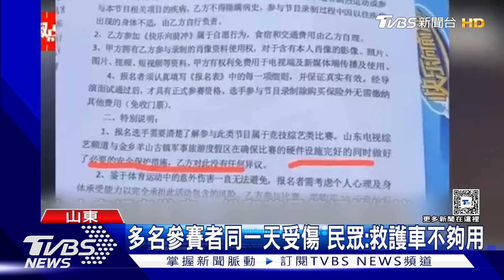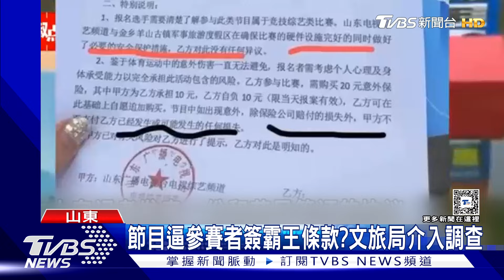同意書=霸王條款? 陸闖關節目多人落水受傷 製作單位不賠｜TVBS新聞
受到韓國綜藝帶動，近年大陸電視台的闖關遊戲也廣受歡迎，不過山東廣播電視台旗下的節目，25號卻傳出拍攝時發生多起受傷意外，參賽者指控製作單位，竟亮出闖關前簽署的同意書，表示一旦發生意外、將不會支付任何損失，拒絕賠償醫療費用。